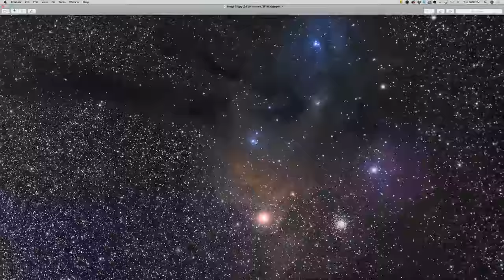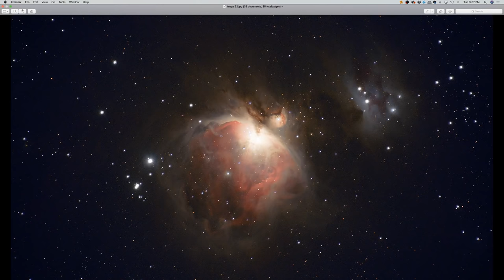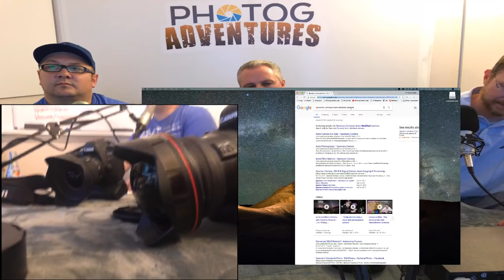Astro-Modified Cameras w/ Clarence Spencer | LIVE Photog Adventures Podcast | Astrophotography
We are live tonight! Photog Adventures Podcast Episode #90 with Clarence Spencer!

We are talking Astro-Modified Camera bodies! Help your Milky Way Photography get more color without going for Star Tracking to get it!

Join us as we hang out with Clarence Spencer to talk the benefits of a Full Spectrum or Visible + H-Alpha Filter cameras and other options we have for Astrophotography.

LIVE Tonight at 8pm MDT!

If you are curious, below is a list of the gear we use. These are Amazon links, so if you were to buy anything from them it actually would help support Photog Adventures and we really appreciate it!

Astrophotography Gear:
F&V Z96 UltraColor LED Light (Same as Aaron purchased but as of today, out of stock.)
amzn.to/2oZGyHj
In-Stock option for F&V HDV-Z96 II Z-flash LED Light
amzn.to/2oZsm1d
Larger Capacity Battery for F&V light
amzn.to/2opJU86